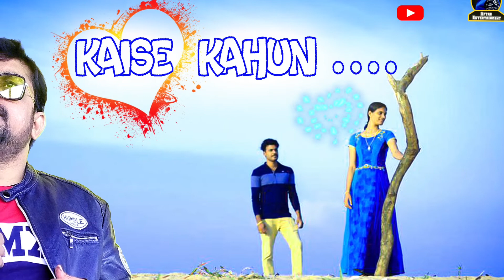Kaise_Kahu - Aftab Jaan | (New Official Music Video) Hindi Love Song 2022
Album - Kaise Kahu

Singer - Aftab jaan

Lyrics- Aftab jaan

Recorded At - Lans Music

D.O.P - Bharat Chauhan

Poster- Aftab jaan